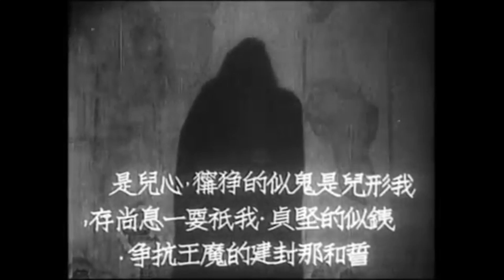100 YEARS OF HORROR #18: Song At Midnight (1937)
While censorship issues neutered the horror genre in Europe and America after a remarkable six year run in the early 30s, China released their first horror film.

Song At Midnight (1937) uses The Phantom of the Opera as its foundation, borrowing the idea of a tragic but talented hermit who hides out of sight in an opera house, influencing events from the shadows. The plot deviates from the source material and presents a more sympathetic Phantom than Universal's efforts, while also adding a major political subplot to the story.